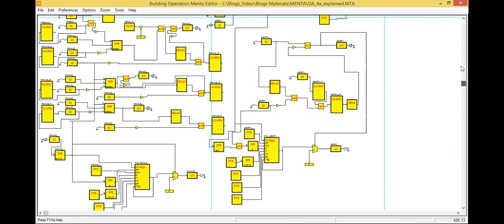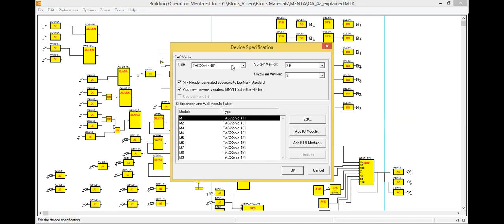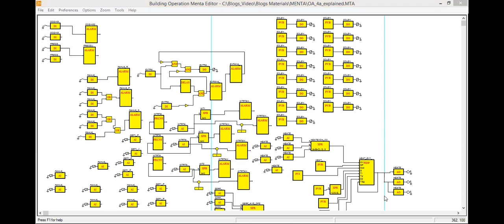Control Logic Programs in one DDC Panel using Schneider's Menta Programming Tool (Function Block)